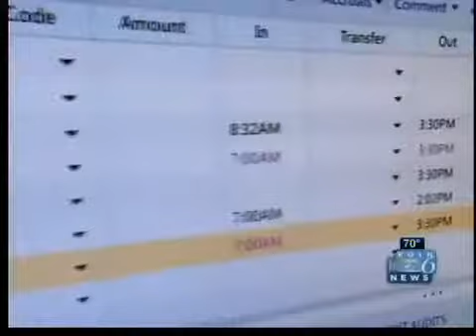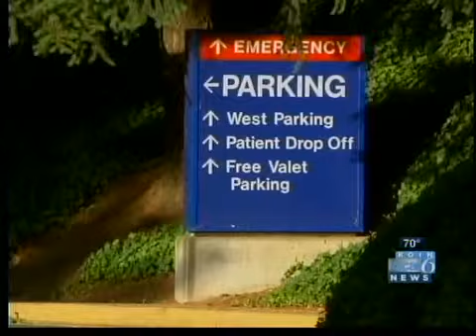Providence to face nurse time card audit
Nurses at Providence St. Vincent Medical Center claim they're getting cheated out of overtime: "Those who've identified modifications to their time cards are concerned, and very upset."